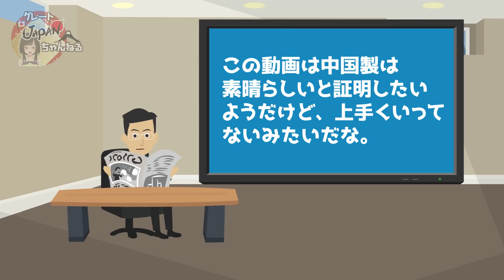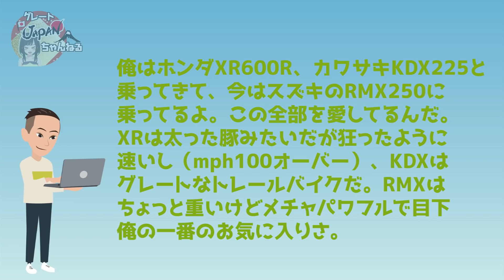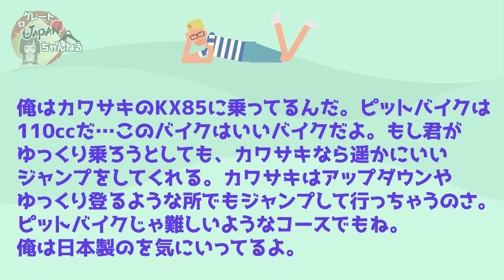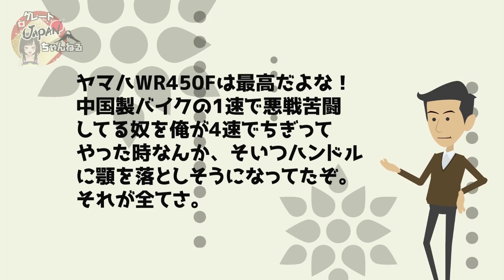【海外の反応】「日本と比較すること自体がコメディw」日本製バイクVS中国製バイクの対決に外国人が驚愕！【グレートJAPANちゃんねる】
■フリー素材